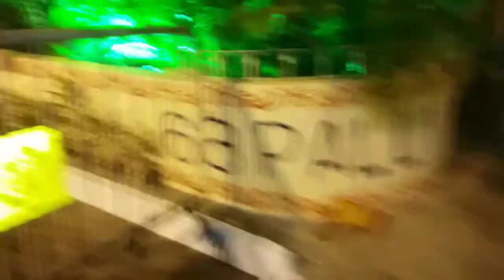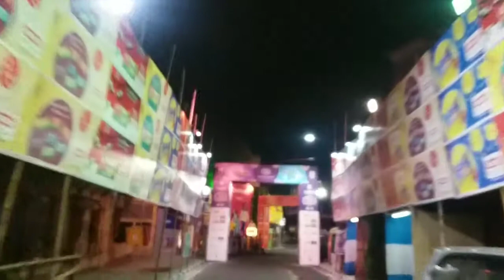Durga Puja Pandal Hopping during Corona Pandemic 😍😍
So friends this year Durga Puja celebration in Kolkata is not the same as compared to previous years. But less crowded pandals and beautiful Durga idols with lovely ambience and yummy street food is what we love actually. So watch the video and live the experience of this wonderful city of joy..